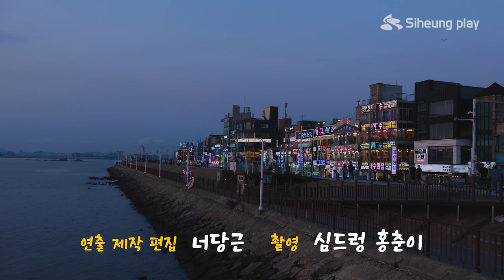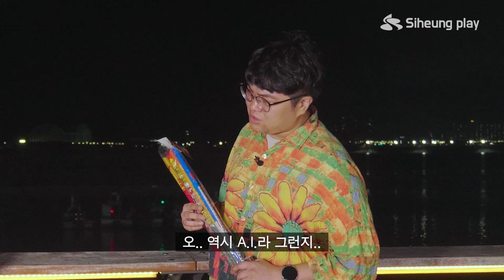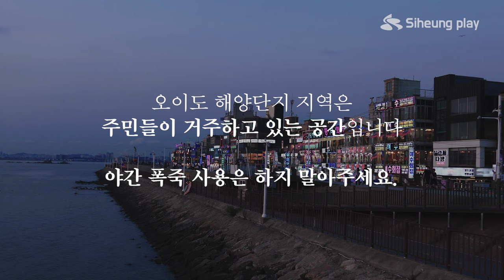심야 폭죽 금지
오이도 심야 폭죽놀이 금지 A.I. 공무원 기가 No.1
시흥플레이 시리즈 | 시흥시청 오리지널